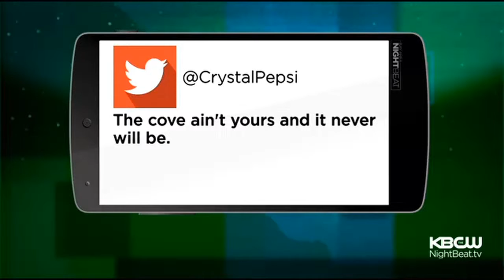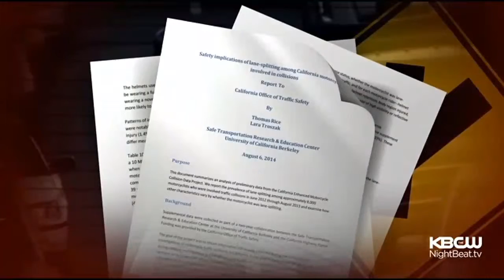Trending Tonight Oct. 24, 2014: McCovey Cove Renaming Hoax, Lane Splitting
Trending Tonight: McCovey Cove renaming hoax; motorcycle lane-splitting can be safe.